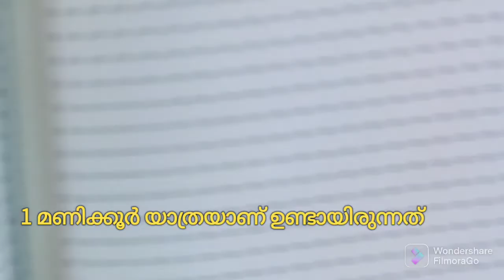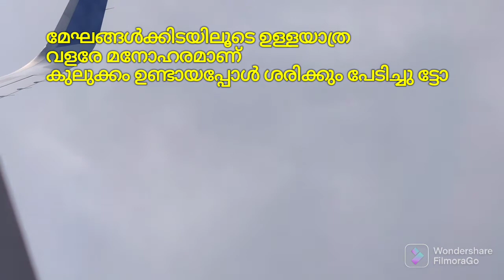✈️ വിശാഖപട്ടണം മുതൽ ബാംഗ്ലൂർ വരെ ഒരു ആകാശ യാത്ര ✈️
#  Vizag to Bangalore by flight ✈️ #

#  വിശാഖപട്ടണം മുതൽ ബാംഗ്ലൂർ വരെ ഒരു വിമാന യാത്ര #